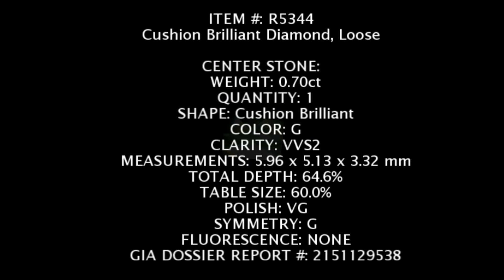.70ct Cushion Brilliant Diamond - high color and clarity r5344